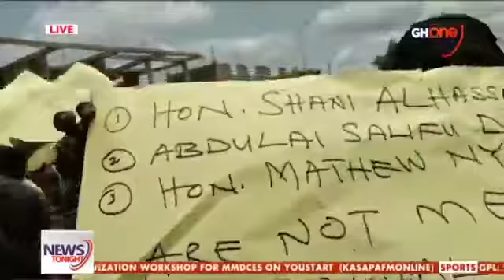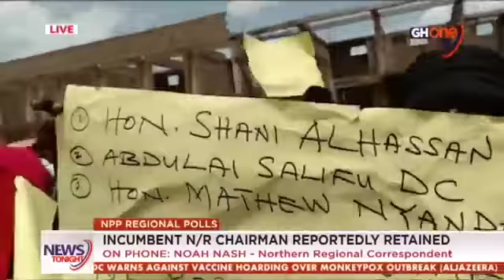Live Report on NPP delegate conference in Tamale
Noah Nash Hoenyefia Live Report NPP delegate conference in Tamale